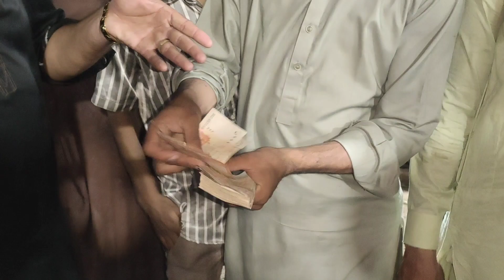shahpur kanjra mandi lahore 2023 latest update|bakra mandi rates today |live soda kitny men liya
shahpur kanjra mandi lahore 2023
bakra mandi 2023
shahpur kanjra mandi lahore
lahore bakra mandi
lahore mandi
shahpur kanjra mandi
bakra mandi pakistan
shahpur kanjra mandi lahore 2023 today
bakra mandi
shahpur kanjra mandi 2023
cow mandi 2023
wednesday update lahore bakra mandi shahpur kanjra
shahpur kanjra bakra mandi lahore
bakra mandi lahore 2023
lahore bakra mandi 2023
shahpur kanjra